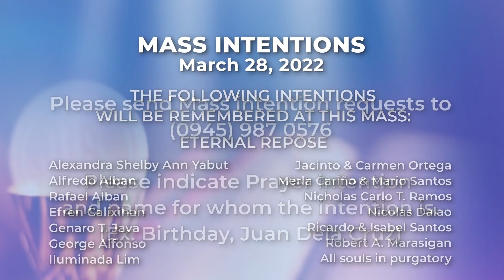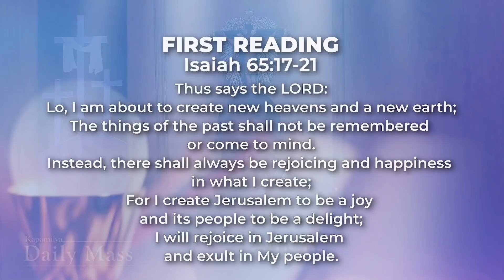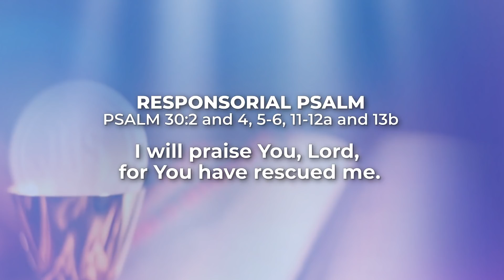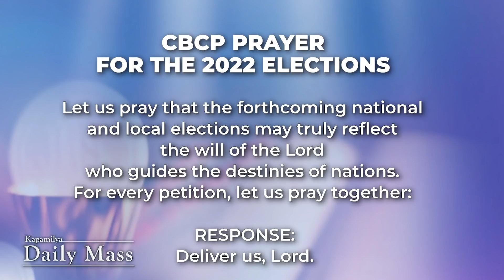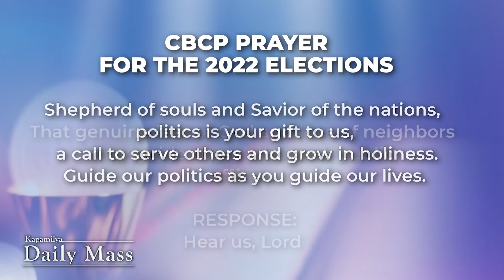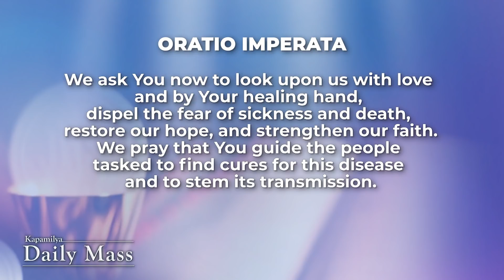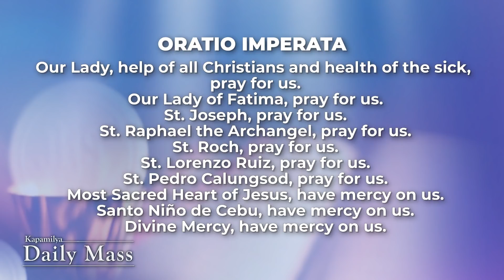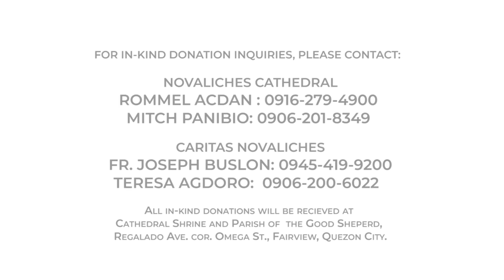March 28, 2022 | Humble Ourselves Before God | Kapamilya Daily Mass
The Gospel of John reminds us about humility that is expressed through action and humility that expresses itself in faith. Let us pray that this Lenten journey, we can humble ourselves before God, and find the grace of humility that leads us to service of others and a deepening of our faith.

Reflect more on this as we celebrate the Kapamilya Daily Mass today, March 28, 2022, with Father Tito Caluag.